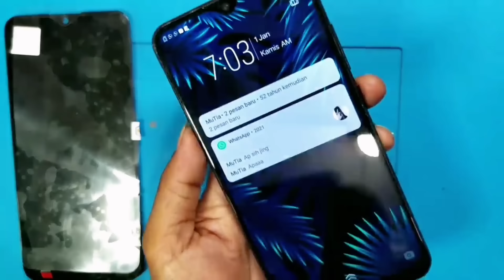SERVIS HP VIVO Y91 dinyalakan getar saja//blank